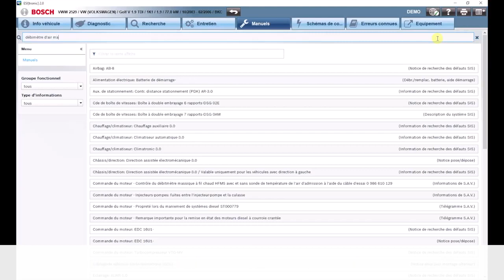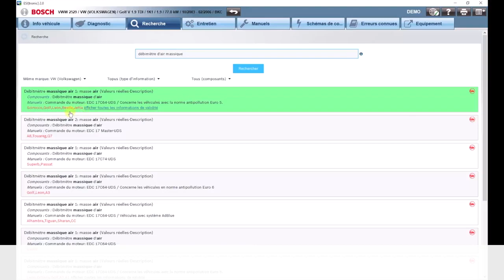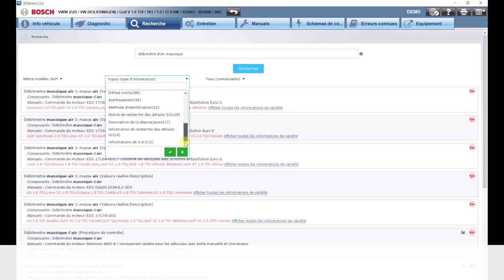ESITRONIC 2.0 : Comment utiliser la fonction recherche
La solution ESI[tronic] 2.0 Online établit de nouvelles normes en matière de logiciel de diagnostic d'atelier. Elle permet de réaliser une maintenance, un entretien et des réparations plus rapides et efficaces que jamais. En outre, le logiciel ESI[tronic] 2.0 Online offre aux ateliers la possibilité d'augmenter leur capacité de travail, les niveaux de satisfaction de leurs clients, ainsi que la fidélisation essentielle de ces derniers. Avec la possibilité et l'option d'ajouter des modules complémentaires au fur et à mesure du développement de vos affaires, la solution ESI[tronic] 2.0 Online est le logiciel de diagnostic préféré de tous les ateliers de référence.